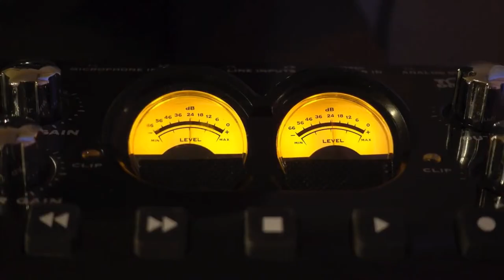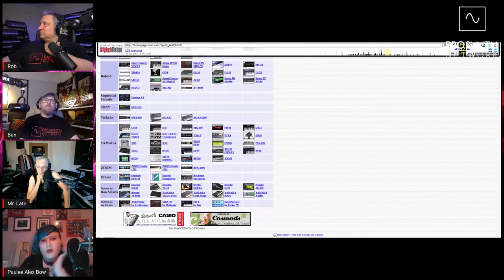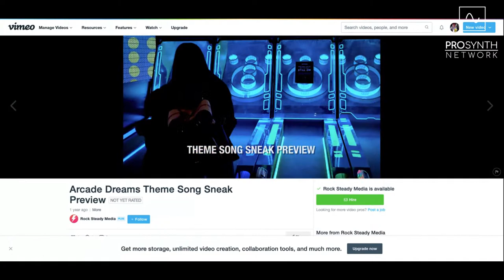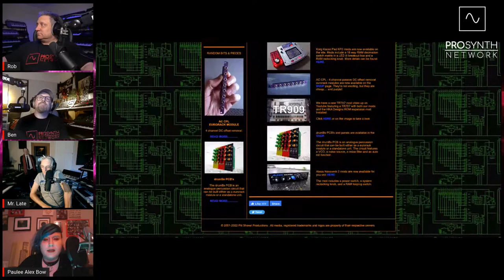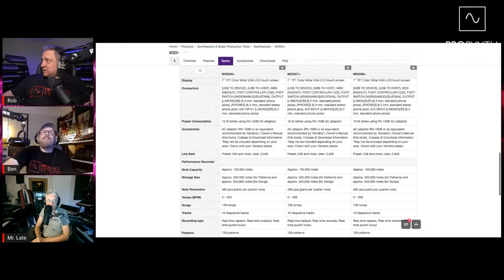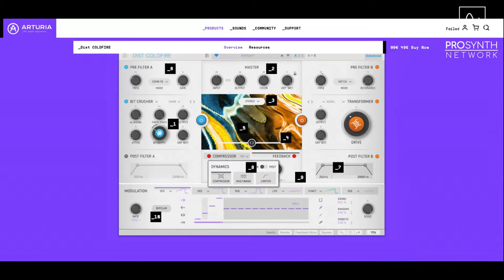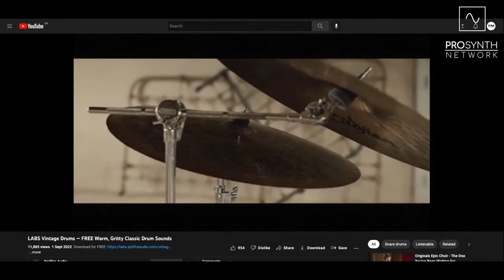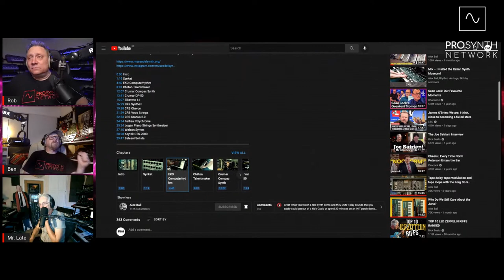Pro Synth Network LIVE! - Episode 126 with special guest, Paulee Alex Bow!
Music Technology Discussion with Ben Simpson, Kent Spong, Rob Puricelli and special guest, Paulee Alex Bow!

Paulee Alex Bow is a Birmingham-based musician with an unhealthy obsession with vintage synths and vintage computers which they put to great use in their catchy, dark and often fun musical creations! Bright, knowledgable and very, very colourful, Paulee has been around the synth community scene for some time, and has recently made a name for themselves on the grand-daddy of all synth shows, SonicState Live, becoming a regular pundit!

We are delighted to welcome Paulee to the show to tell us all about themselves and their latest project, the wonderful Magical Synth Adventure channel!

ATTENTION: Paulee's wife is expecting their first child any day now and so Paulee's appearance is subject to waters breaking, etc., etc.! ;-)